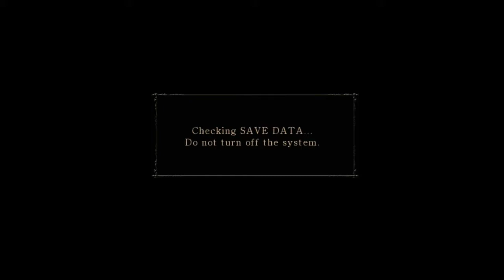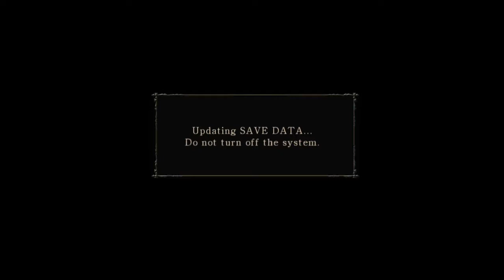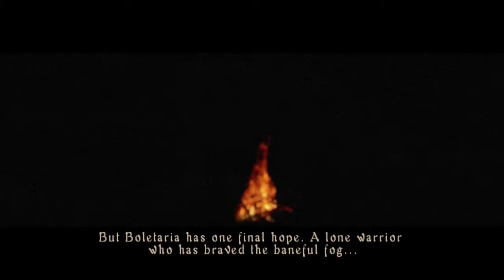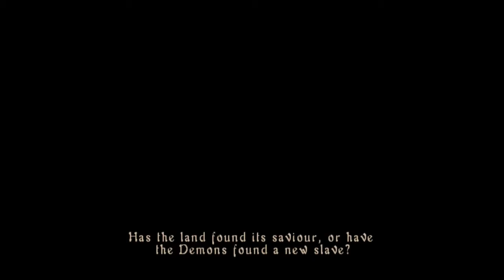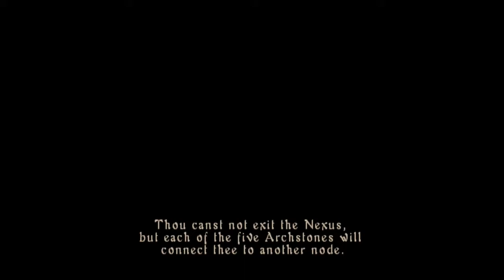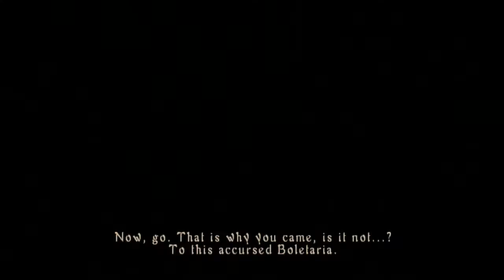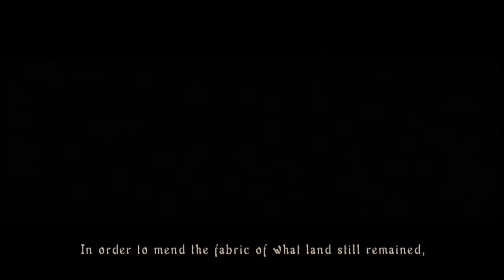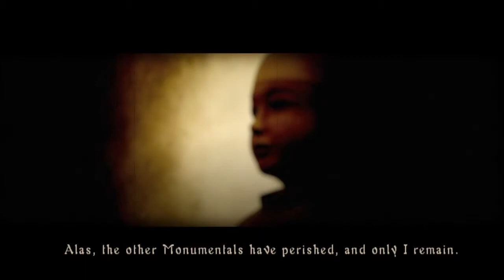Demon's Souls | Stream #1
Welcome! This stream is where you'll see me swear at various videogames. This is a variety channel; I don't stick to a particular game series.